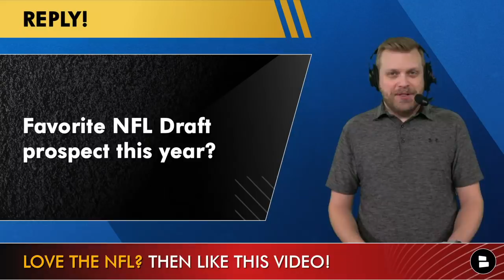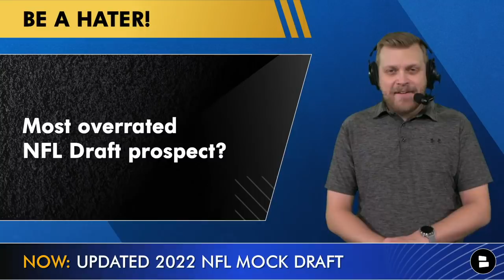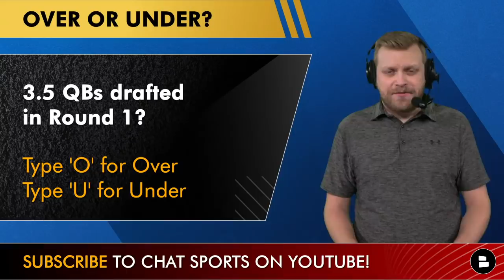2022 NFL Mock Draft: 1st Round Projections After 2021 Regular Season Ft Jameson Williams, Evan Neal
The latest 2022 NFL Mock Draft has updated 1st round projections and some 2nd round picks now that the top 18 picks of the 2022 NFL Draft order are finalized. Who will be the #1 overall pick now that the Jacksonville Jaguars have secured it? How many QBs will be taken in the first round in what appears to be a down class? Will some of the top players in the CFP Championship between Georgia and Alabama in Evan Neal, Jameson Williams, Jordan Davis, Nakobe Dean, Travon Walker all be first round picks?

This 2022 NFL Mock Draft is based on the current NFL Draft order, entering the wild card round of the 2022 NFL playoffs. The playoff order is based on the records. So don’t blame host Tom Downey.

Here’s the full 2022 NFL Mock Draft from Tom Downey:
#1 Jacksonville Jaguars: Aidan Hutchinson, EDGE, Michigan
#2 Detroit Lions: Kayvon Thibodeaux, EDGE, Oregon
#3 Houston Texans: Derek Stingley, CB, LSU
#4 New York Jets: Kyle Hamilton, S, Notre Dame
#5 New York Giants: Evan Neal, OL, Alabama
#6 Carolina Panthers: Charles Cross, OT, Mississippi State
#7 New York Giants (via Chicago Bears): Tyler Linderbaum, C, Iowa
#8 Atlanta Falcons: George Karlaftis, EDGE, Purdue
#9 Denver Broncos: Ikem Ekwonu, OL, NC State
#10 New York Jets (via Seattle Seahawks): Andrew Booth, CB, Clemson
#11 Washington Football Team: Matt Corral, QB, Ole Miss
#12 Minnesota Vikings: Kenny Pickett, QB, Pittsburgh
#13 Cleveland Browns: Garrett Wilson, WR, Ohio State
#14 Baltimore Ravens: DeMarvin Leal, DL, Texas A&M
#15 Philadelphia Eagles (via Miami Dolphins): David Ojabo, EDGE, Michigan
#16 Philadelphia Eagles (via Indianapolis Colts): Devin Lloyd, LB, Utah
#17 Los Angeles Chargers: Jordan Davis, DT, Georgia
#18 New Orleans Saints: Jameson Williams, WR, Alabama
(non-playoff teams, order based on current playoff seeding and records):
#19 Philadelphia Eagles: Ahmad Gardner, CB, Cincinnati
#20 Pittsburgh Steelers: Malik Willis, QB, Liberty
#21 New England Patriots: Drake London, WR, USC
#22 Miami Dolphins (via San Francisco 49ers): Kenyon Green, OL, Texas A&M
#23 Las Vegas Raiders: Chris Olave, WR, OSU
#24 Arizona Cardinals: Kaiir Elam, CB, Florida
#25 Cincinnati Bengals: Trevor Penning, OT, Northern Iowa
#26 Buffalo Bills: Zion Johnson, OG, Boston College
#27 Detroit Lions (via Los Angeles Rams): Treylon Burks, WR, Arkansas
#28 Dallas Cowboys: Nakobe Dean, LB, Georgia
#29 Kansas City Chiefs: Jermaine Johnson, EDGE, FSU
#30 Tampa Bay Buccaneers: Trent McDuffie, CB, Washington
#31 Tennessee Titans: Jahan Dotson, WR, PSU
#32 Green Bay Packers: Travon Walker, DL, Georgia

Teams without a 1st round pick:
#39 Chicago Bears: David Bell, WR, Purdue
#41 Seattle Seahawks: Sean Rhyan, OT, UCLA
#47 Indianapolis Colts: Nicholas Petit-Frere, OT, OSU
#53 San Francisco 49ers: Derion Kendrick, CB, Georgia
#100 Los Angeles Rams: Channing Tindall, LB, Georgia

Here are today’s NFL Draft questions to watch:
Who goes #1 overall? Type ‘AH’ for Aidan Hutchinson, Type ‘KT’ for Kayvon Thibodeaux, Type ‘EN’ for Evan Neal and Type ‘O’ for Other
Favorite NFL Draft prospect this year?
Most overrated NFL Draft prospect?
Over or Under? 3.5 QBs drafted in Round 1? Type ‘O’ for Over and Type ‘U’ for Under
Who did I disrespect by not including in my 2022 NFL Mock Draft?
Grade my mock draft: A, B, C, D or F!

Wanna chat more about the NFL Draft? Hit up host Tom Downey on Twitter